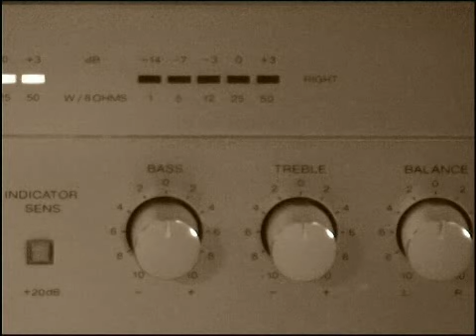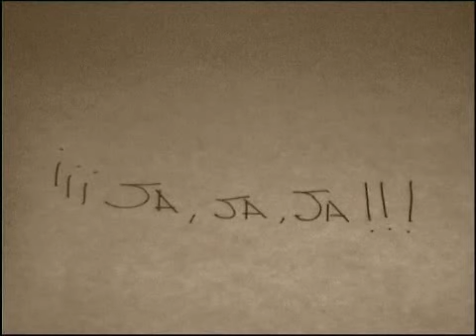2957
Es el año 2957,
crees que lo has visto todo.
Es mentira, te están viendo a tí.